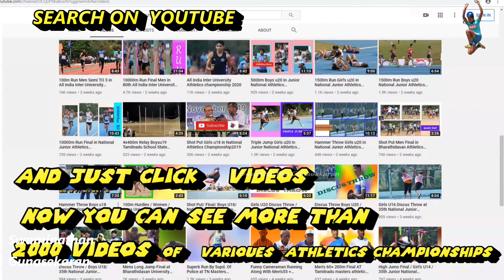4X100m Trichy Boys U17 INCREDIBLE || RDS 2023-2024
U17 Boys#republicdaysportsstatelevelathleticmeet#2023